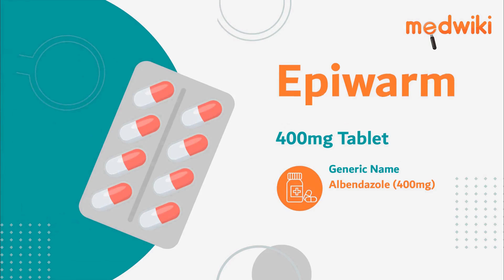Epiwarm 400mg Tablet | Uses, Work and How to take In English.